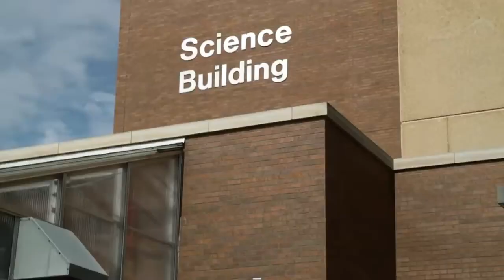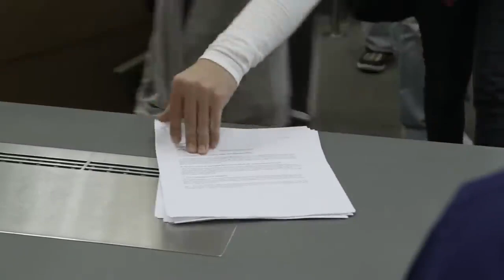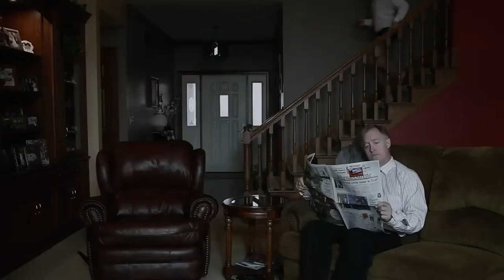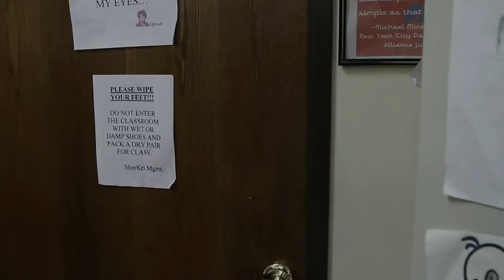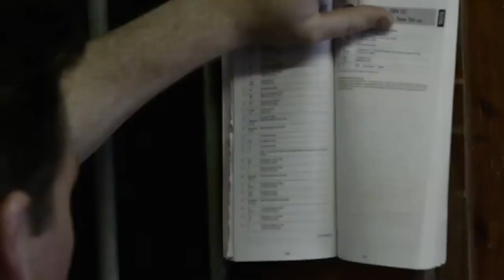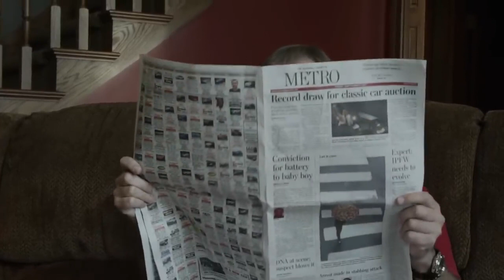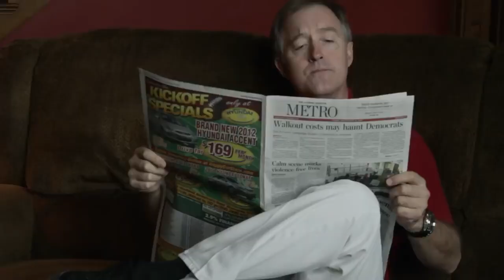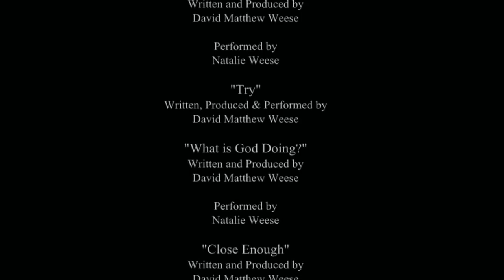Healed by Grace (2012) | Full Movie | Tommy Beardmore | Larry Bower | Mark S. Esch | Natalie Weese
Watch Healed by Grace (2012) Full Movie on Vision Video

Healed by Grace is a charming tale of a faith, friendship, and love. It's at the darkest of times where these powerful elements of life all come to together.

Director: David Matthew Weese
Writers: David Matthew Weese, Natalie Weese
Starring: Tommy Beardmore, Larry Bower, Mark S. Esch